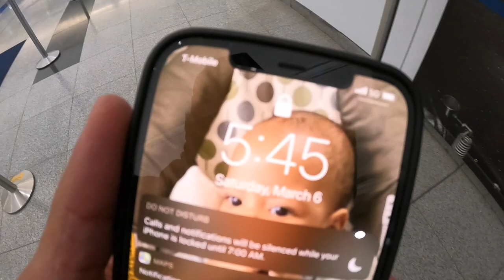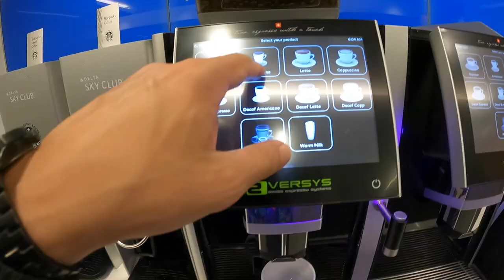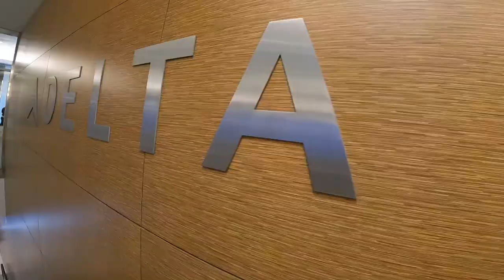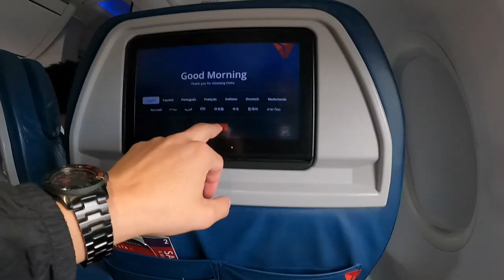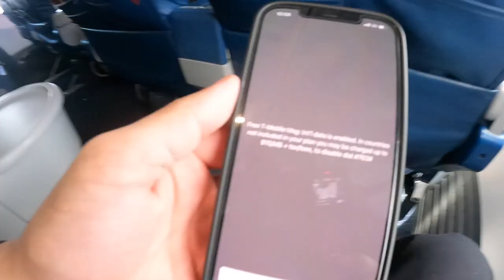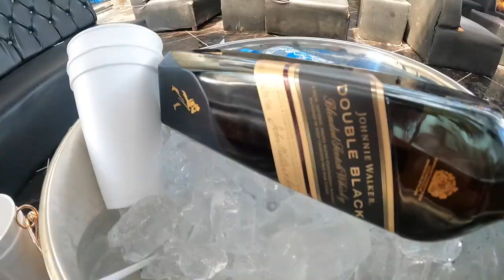SANTO DOMINGO PARTY AT LA SANTA LOUNGE WAS CRAZY!!! | DOMINICAN REPUBLIC VACATION VLOG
MIGHT AS WELL START OFF THE VACATION ON 100!

THE PARTY & DRINKING DOES NOT STOP OUT HERE!!!